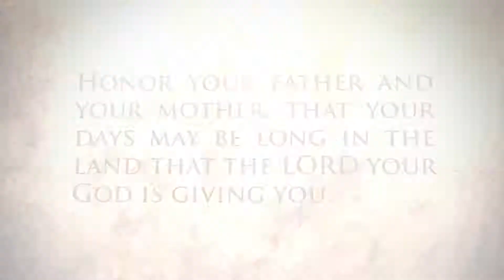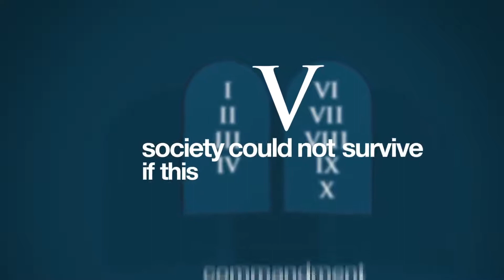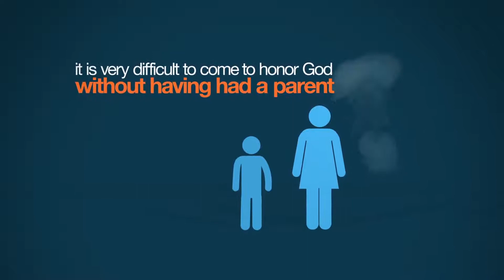ĐIỀU RĂN V: HÃY TÔN KÍNH CHA MẸ